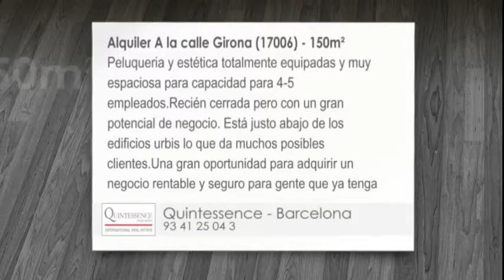Alquiler - A la calle - Girona (17006) - -1 habitacion - 150m²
Peluqueria y estética totalmente equipadas y muy espaciosa para capacidad para 4-5 empleados.Recién cerrada pero con un gran potencial de negocio. Está justo abajo de los edificios urbis lo que da muchos posibles clientes.Una gran oportunidad para adquirir un negocio rentable y seguro para gente que ya tenga experiencia en el sector.